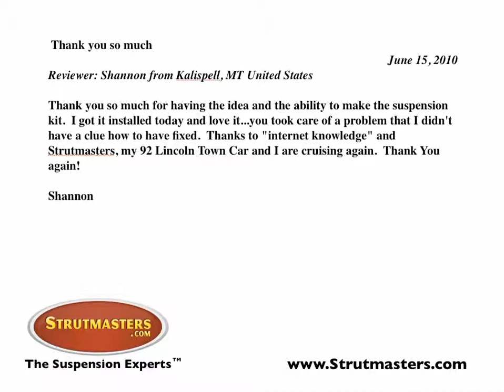LTC R2s clip 19